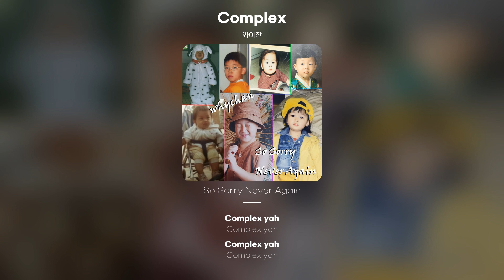[Lyric Video] 와이찬 (whychan) - Complex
와이찬 - Complex
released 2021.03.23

키가 작은 어린아이였잖아
눈은 좋은데 맨 앞자리에 앉아
나보다 한참 더 큰 친구들
정말 좋아하던 소녀 앞에서는
더더욱 작아졌지
Complex yah
Now, I still can not get over it
이젠 그리 작지 않은 어른이 되어도
아직 주눅 들곤 하는 걸
hmm 오래된 습관처럼
wooo wuhh 벗어나기 어려운걸
꿈이 많은 어린아이였잖아
만화 속 슈퍼히어로를 꿈꾸며
언젠가 멋진 어른이 되어
아주 강인한 그런 사람이 되는 줄 알았지
Complex yah
I'm not a perfect person who I wanna be
자신감 있고 넉넉함이 주는 여유를
가진 든든하고 따뜻한 사람
hmm 그 꿈은 족쇄가 되어
wooo wuhh 더 작아지게 되는 걸
Complex yah
Complex yah
Complex yah
Complex yah